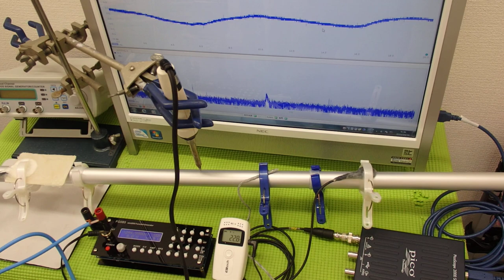超音波伝搬技術 Supersonic wave System technology